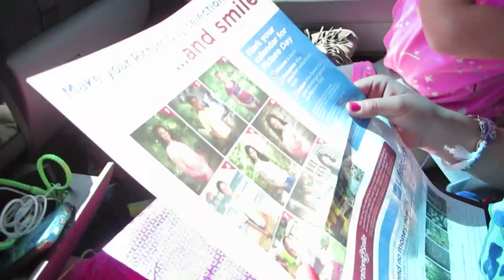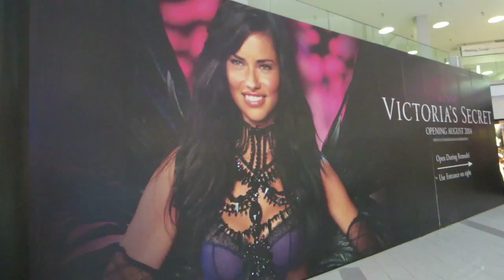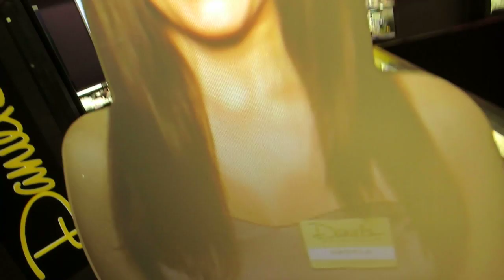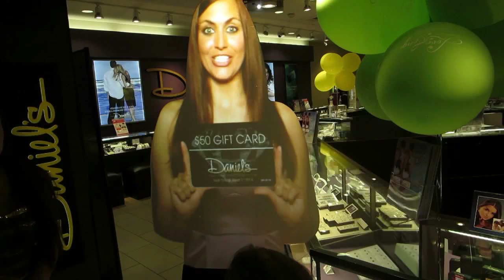JAMBA JUICE WORKERS HILARIOUS DANCE FOR TIPS!